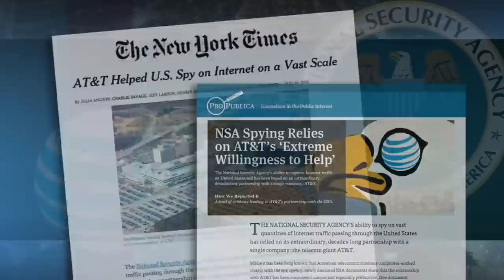Inside AT&T and the NSA's 'highly collaborative' partnership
An article published jointly by The New York Times and Pro-Publica reports that AT&T demonstrated an "extreme willingness to help" the NSA, according to documents from Edward Snowden. Among other revelations, the article reports that AT&T forwarded a million emails and handed over a billion cell phone records to the NSA. Pro-Publica reporter Jeff Larson joins Hari Sreenivasan to discuss.